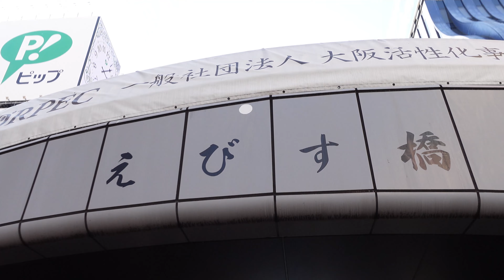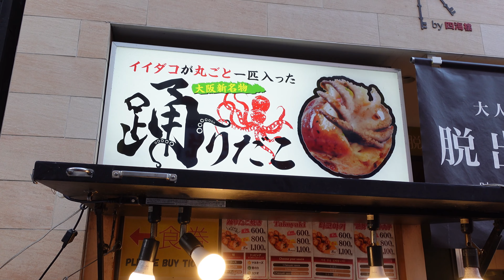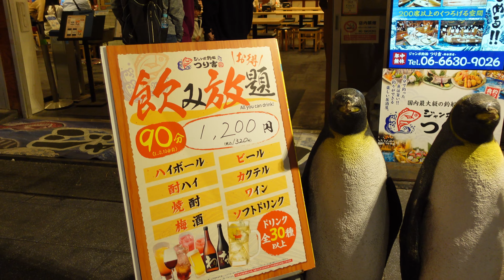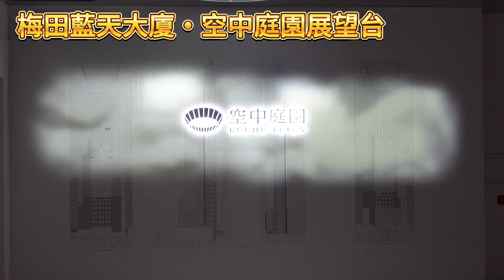112.10.31~11.6【胖子不露臉】大阪之旅 Day1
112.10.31~11.6【胖子不露臉】大阪之旅 Day1